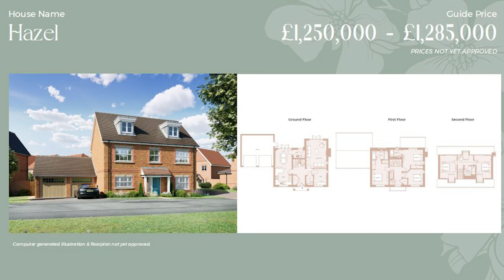【Elizabeth Line直達】想住House又怕遠? 伊利沙伯綫沿線的大屋項目! 倫敦以外最方便的地段Maidenhead ?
⬇️⬇️更多新盤資料於Imperial Dragon Property Facebook專頁中：⬇️⬇️

 / imperialdragonproperty

🚄伊利沙伯綫+大屋🏡罕有結合
🇬🇧皇家自治區 🏰Windsor & Maidenhead
親民價3-5房入場🔑£610,000起
👑位處皇家自治區Windsor & Maidenhead，毗鄰多個皇室貴族尊貴地段，包括🏰溫莎城堡、泰晤士河、🏫 Eton College、🏇🏻Ascot雅士谷賽馬場、✈️希斯路機場等
👑名牌發展商Berkeley唯一 伊利沙伯綫 屋盤，5分鐘到Maidenhead站，🚄 20分鐘可到倫敦及Reading、28分鐘直達倫敦一區
👑超強校網，Eton College 14分鐘車程、鄰近4間Grammar School；10多分鐘車程內多間Outstanding中、小學，包括5分鐘車程Oldfield小學、8分鐘車程Newlands Girls' School中學等。